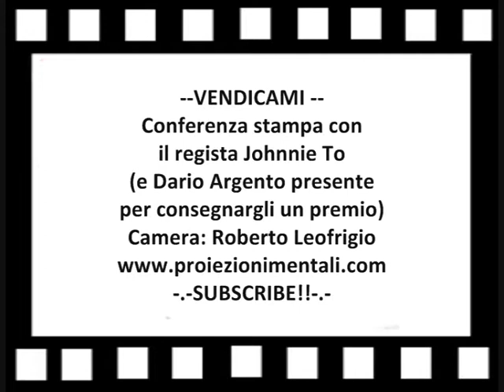VENDICAMI - Conferenza stampa con il regista Johnnie To/Part 5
Conferenza stampa con il regista cinese Johnnie To per il film "Vendicami" - Apparizione di Dario Argento che consegna un premio al regista.